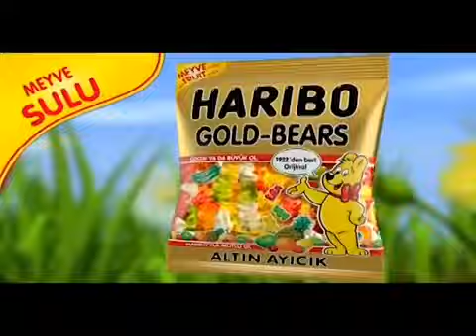AZERİCE HARİBO REKLAMI